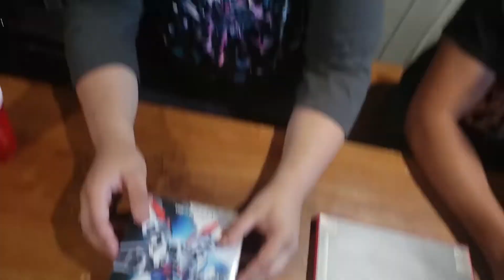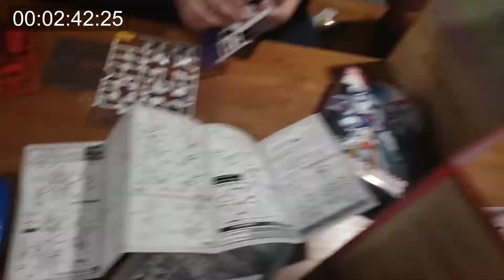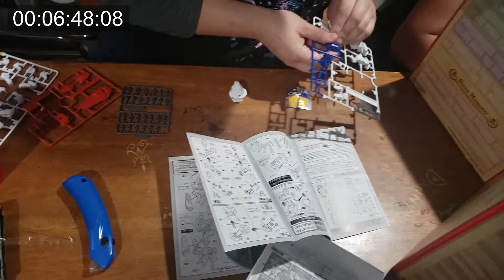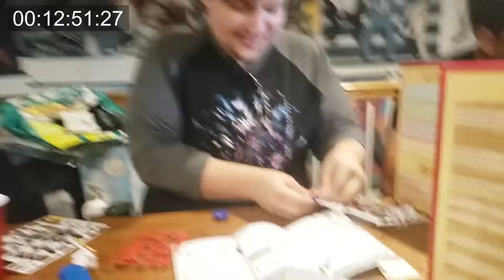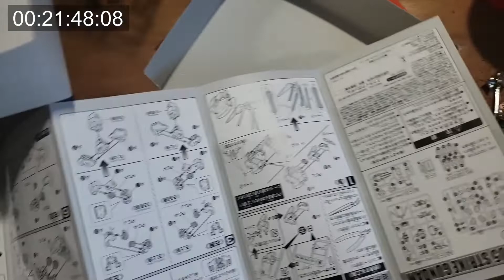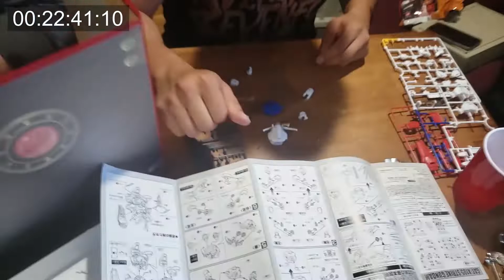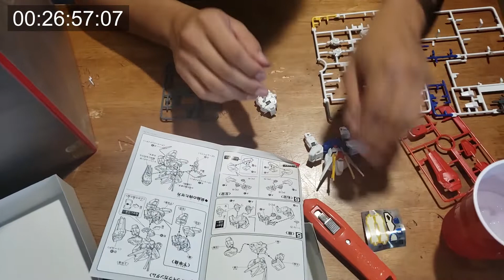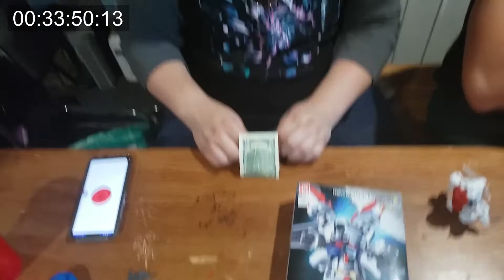First to Build Their Gunpla (Gundam) Wins $2.000 - Challenge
Jose vs Josh! Who can build their gunpla the fastest and clame the cash prize of $2.000!?!

Alternatively written as $2 but ya know. youtube things. The boys are put to the challenge to test their endurance and cunning in a competition to be the best Gundam builder in the world! Both relative beginners in the gunpla building space they begin at the same time with no extra advantages in this competition.

About Gunpla or Gundam Models:
Gundam models are model kits depicting the vehicles and characters of the fictional Gundam multiverse by Bandai. These kits have become popular among mecha anime fans and model enthusiasts in Japan and in other nearby Asian countries since the 1980s